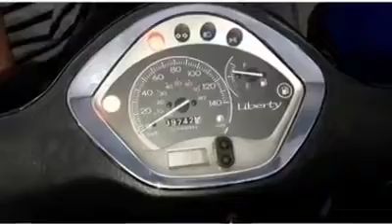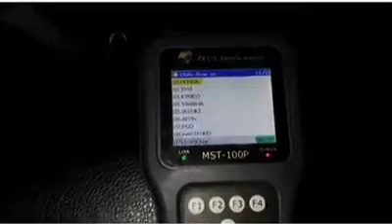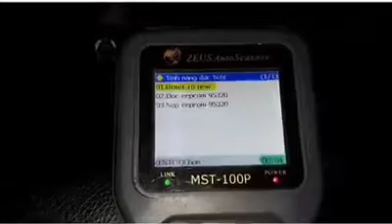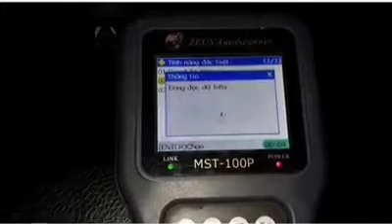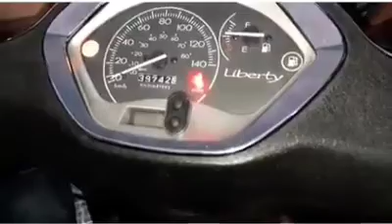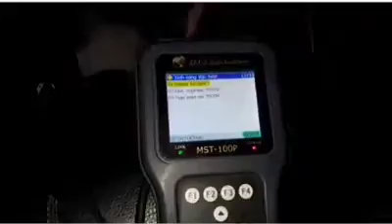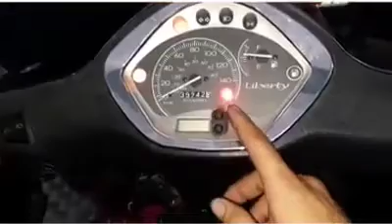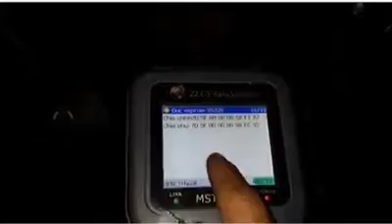Cách đồng bộ chìa khóa khi thay mới ổ khóa trên dòng xe Piagio vespa | Tiến bình dương fi